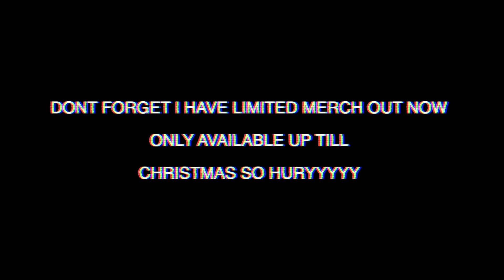Dare Pong ft: These Foos & DoKnowsWorld!!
10 DAYS OF BLESIV #8 - FOR TODAYS VIDEO, I FINALLY COLLABED WITH @thesefooos & @DoKnowsWorld & WE PLAYED B33R PONG BUT WITH A TWIST TO IT…WATCH US DO SOME CRAZY DARES

- GO CHECK HIM OUT